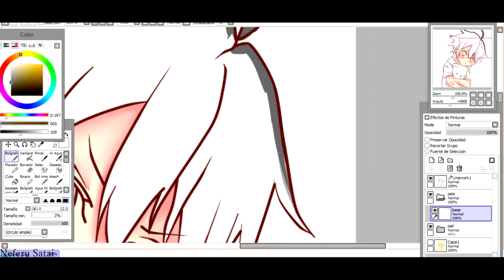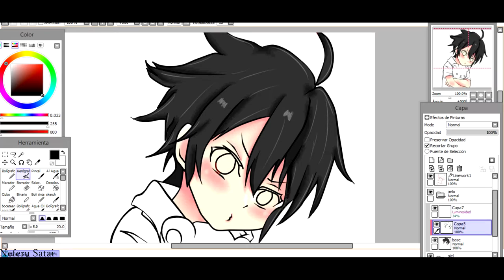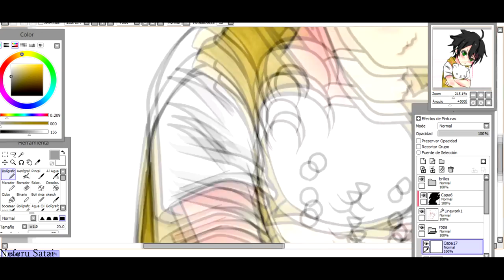Colouring to Yuichiro Hyakuya [SAI]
Gracias a la artista que me dío el permiso de colorear su dibujo, su twitter es:
song: Jayceeoh - Elevate (feat. Nevve)